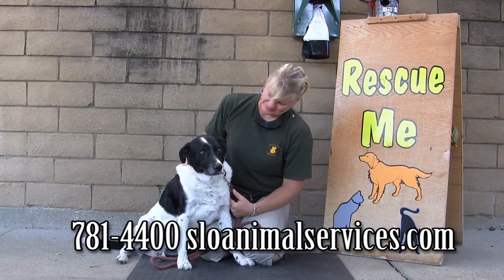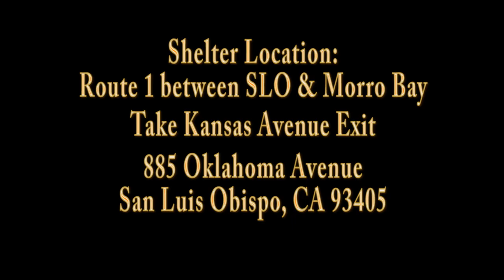Rescue Me! 10-19-2015